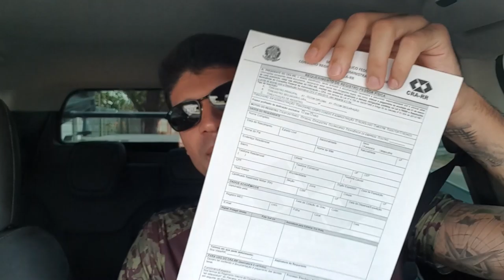Como o OFICIAL pode requerer o registro no Conselho Regional de Administração do seu Estado